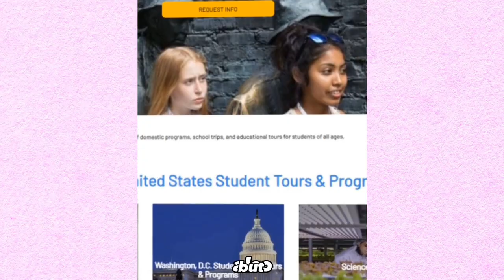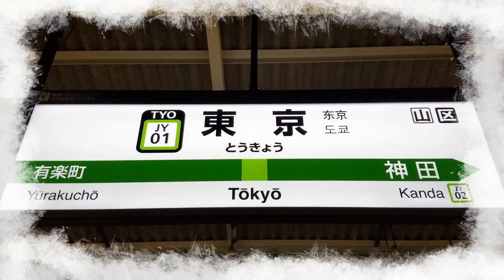Study Abroad with WorldStrides